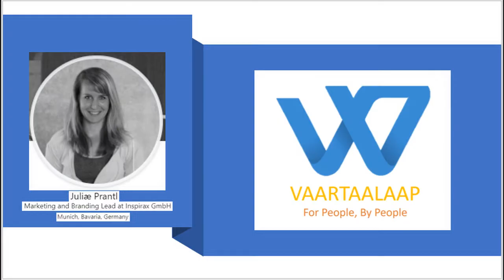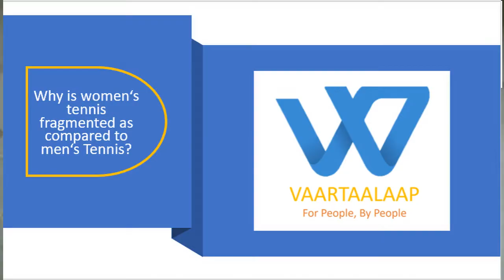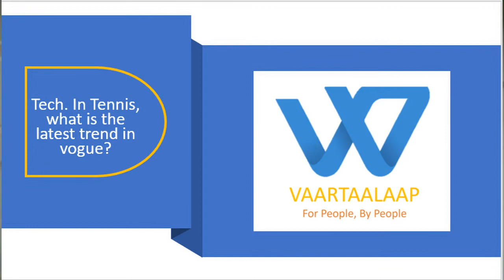Vaartaalaap with Julie Prantl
Vaartaalaap with Julie Prantl on Tennis, technology, trends, pay parity, spectators and Roger Federer